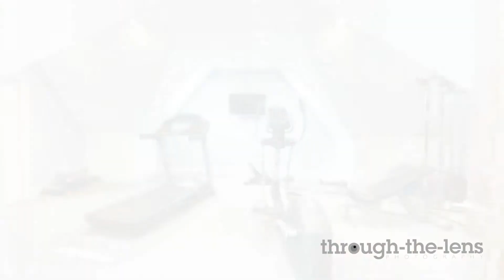Property Marketing Video by Through the Lens Photography, Estate Agent Teaser Video 1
An example of our teaser videos for estate agents proven to increase views, help sell properties after and for more.
Our professional marketing services also attract more listings.